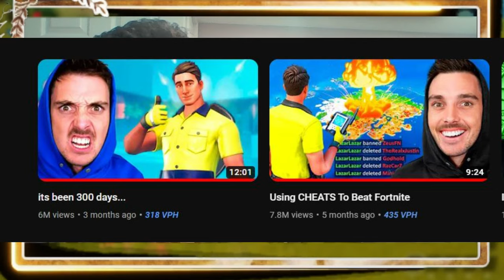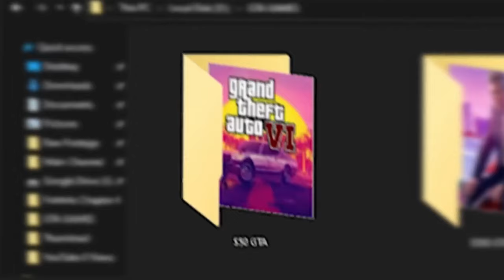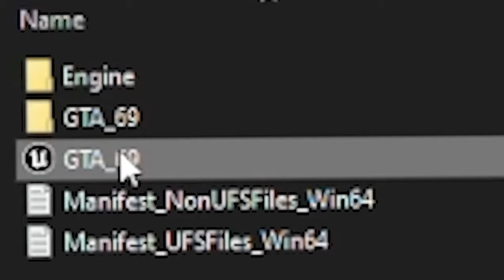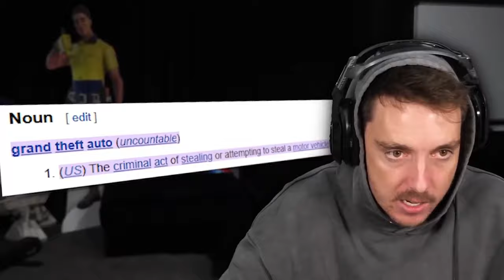A Seriously Underrated Youtuber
Lazarbeam has created some banger videos and these are just two of them. I would say lazarbeam or lazerbeam is a highly underrated youtuber. He is a gaming content creator and he edits his won videos. Truly one of the best out there.

0:00 LazarBeam Is seriously underrated
0:27 Creating GTA 6
1:05 $50 GTA 6 Game
2:30 $1000 GTA 6 Game
3:44 Whoopsie
3:53 Lazarbeam destroying Lego Fortnite
4:29 Destroying Lego Fortnite